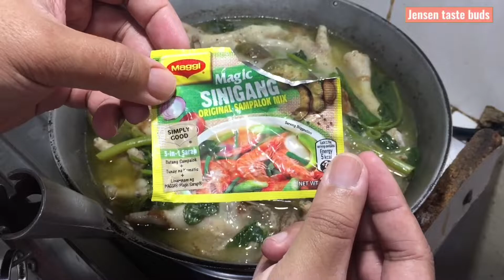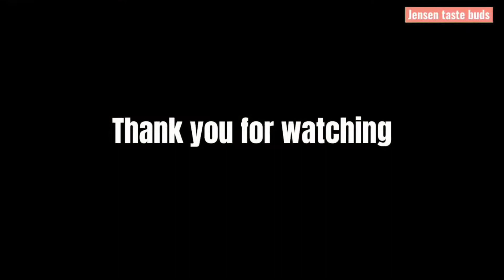Ihanda na ang extra rice napakaasim na ulam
nagluto kami ng napakasimple at napakasarap na ulam para sa pananghalian sinampalukang paa ng manok
subukan nyo din na magluto ng ganito at siguradong magugustuhan ito ng inyong buong pamilya